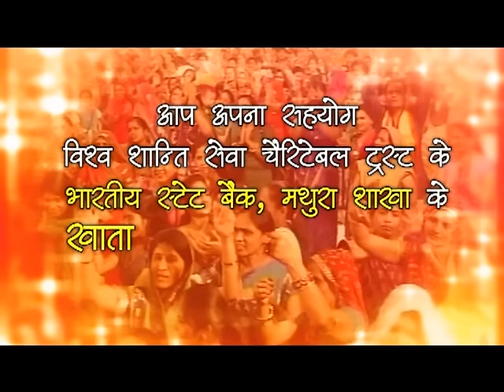Shri Devkinandan Thakur Ji Maharaj Shri Krishna Katha in New York USA !! Day 03 || 10-Aug-2015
Radhe Radhe

Copyright: DevkinandanJiMaharaj

Watch “Shri Devkinandan Thakur Ji Maharaj Shri Krishna Katha New York USA !! Day 03 || 10-Aug-2015” from Shri Devkinandan Thakurji